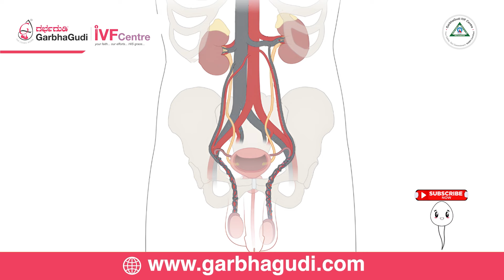ಇತ್ತೀಚೆಗೆ ಪುರುಷ ಬಂಜೆತನ ಡಬಲ್ ಆಗಲು ಕಾರಣವೇನು? ಪರಿಹಾರವೇನು? | Male Infertility Explained In Kannada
ಪುರುಷ ಬಂಜೆತನವು ಪ್ರಪಂಚದಾದ್ಯಂತ ಅಸಂಖ್ಯಾತ ದಂಪತಿಗಳ ಮೇಲೆ ಪರಿಣಾಮ ಬೀರುವ ಒಂದು ಗಂಭೀರ ಸಮಸ್ಯೆಯಾಗಿದೆ. ಕುಟುಂಬವನ್ನು ಪ್ರಾರಂಭಿಸಲು ಬಯಸುವವರಿಗೆ ಈ ಸಮಸ್ಯೆಗೆ ಕಾರಣಗಳು ಮತ್ತು ಪರಿಹಾರಗಳನ್ನು ಅರ್ಥಮಾಡಿಕೊಳ್ಳುವುದು ಬಹಳ ಮುಖ್ಯ. ಜೀವನಶೈಲಿಯ ಆಯ್ಕೆಗಳು, ವೈದ್ಯಕೀಯ ಪರಿಸ್ಥಿತಿಗಳು ಮತ್ತು ಹೆಚ್ಚಿನವುಗಳನ್ನು ಒಳಗೊಂಡಂತೆ ಪುರುಷ ಬಂಜೆತನಕ್ಕೆ ಕಾರಣವಾಗುವ ವಿವಿಧ ಅಂಶಗಳನ್ನು ಸಂತಾನೋತ್ಪತ್ತಿ ತಜ್ಞ ವೈದ್ಯರಾದ ಡಾ. ಪವಿತ್ರ ಅವರು ಈ ವಿಡಿಯೋದಲ್ಲಿ ಚರ್ಚಿಸುತ್ತಾರೆ. ನೀವು ಫಲವತ್ತತೆಯ ಸಮಸ್ಯೆಗಳನ್ನು ಎದುರಿಸುತ್ತಿದ್ದರೆ ಅಥವಾ ಪುರುಷ ಬಂಜೆತನವನ್ನು ಅರ್ಥಮಾಡಿಕೊಳ್ಳಲು ಆಸಕ್ತಿ ಹೊಂದಿದ್ದರೆ, ಇನ್ನಷ್ಟು ತಿಳಿಯಲು ಈ ವೀಡಿಯೊವನ್ನು ವೀಕ್ಷಿಸಿ.

Electronic City:

60/5 and 60/6, 3rd Floor, Beside Andhra Bank, Ganesh Towers, Service Rd, Konappana Agrahara, Electronic City, Bengaluru, Karnataka 560100

Kalyan Nagar:

5AC, Park Landing, 709, Outer Ring Rd, Balachandra Layout, HRBR Layout 2nd Block, Chelekare, Extension, Bengaluru, Karnataka 560043

Nagarbhavi:

80 Feet Main Rd, 2 Stage, Near Nammoora Thindi Hotel, Nagarabhavi, Bengaluru, Karnataka 560072